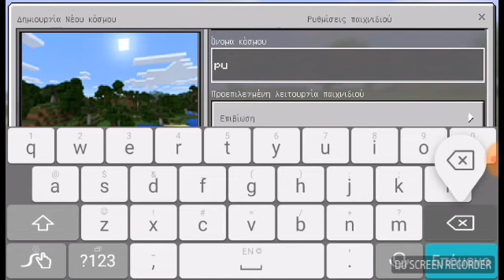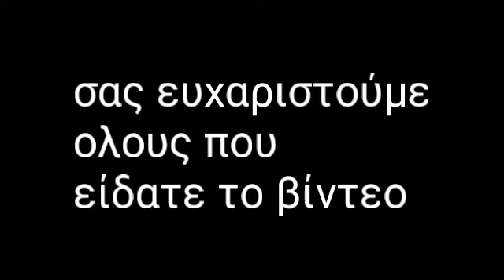How to spawn pug